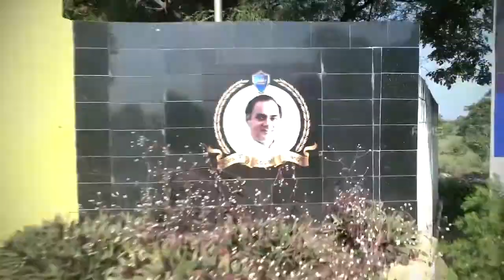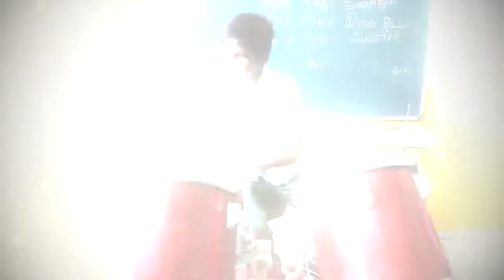KRISHNAGIRI - RIMS INTERNATIONAL SCHOOL ( ICSE)